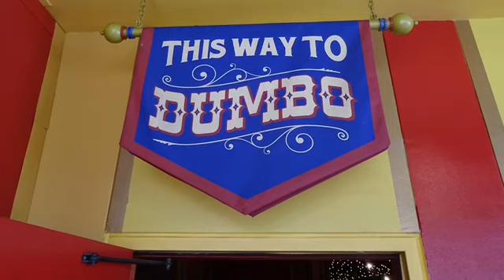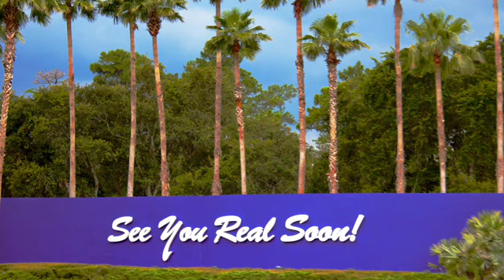Dumbo the Flying Elephant | Walt Disney World | Magic Kingdom | Fantasyland | November 2015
Walt Disney World, Orlando, Florida. Magic Kingdom Park, Fantasyland - Dumbo the Flying Elephant.

Photos and Videos taken in November 2015 - December 2015 during our family vacation to Walt Disney World.

Our Daughter was 2 years old at the time and we stayed on property, in Disney’s Caribbean Beach Resort.

The name Mickey Daddy comes from when I wore my Mickey Ears, after looking at me confused, my Daughter said to me “ Mickey Daddy ? “ :)

Mickey Daddy